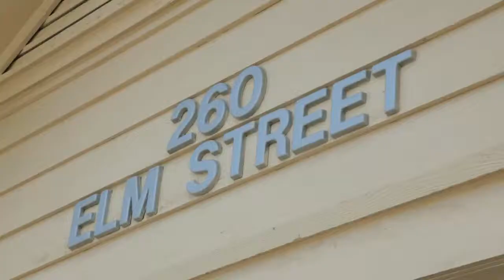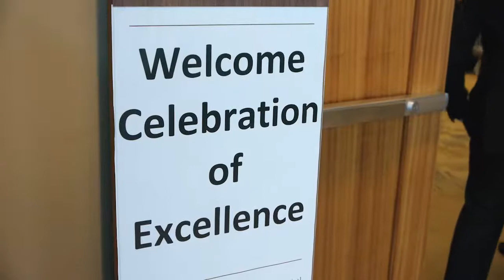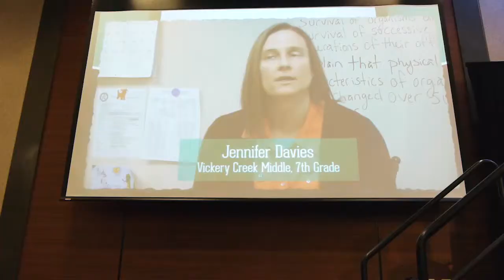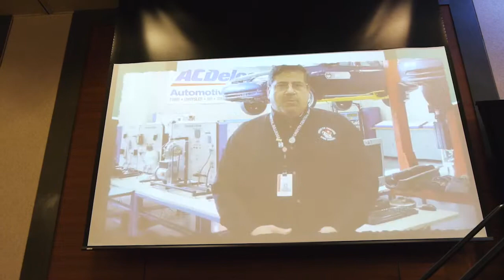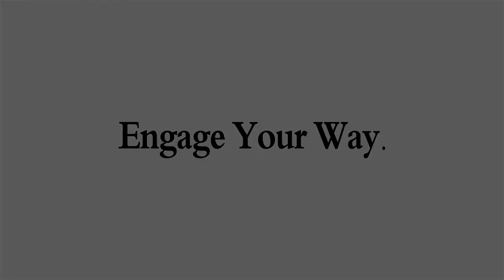Studio Forsyth: Courthouse Ribbons Cutting; 2015 Celebration of Excellence